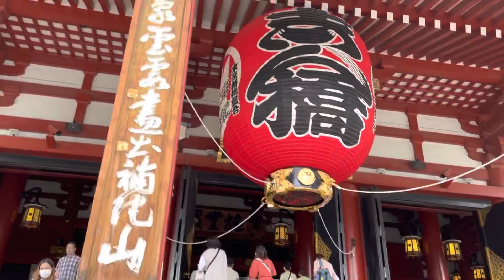Kaminarimon Gate 雷門 Tokyo Japan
The Kaminarimon (, "Thunder Gate") is the outer of two great entrance gates that lead to the Sensō-ji in Asakusa, Tokyo, Japan (the inner being the Hōzōmon). Tourists flock to the gate, which features a lantern and statues. It has a height of 11.7 meters, a width of 11.4 meters, and a surface area of 69.3 square meters. 1st The first gate was established in 941, while the current gate was built after the old one was destroyed in 1960.

Check this link below for more details about iPhone that I've used to record this video

Kaminarimon, Gate, Tokyo Japan